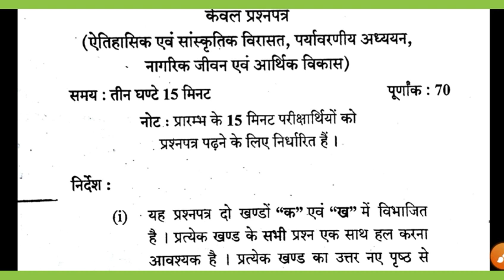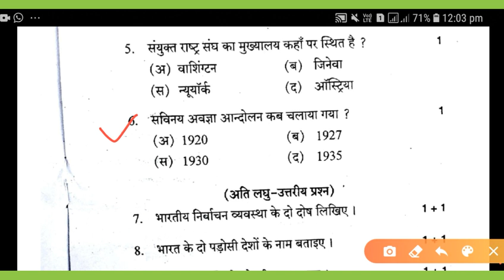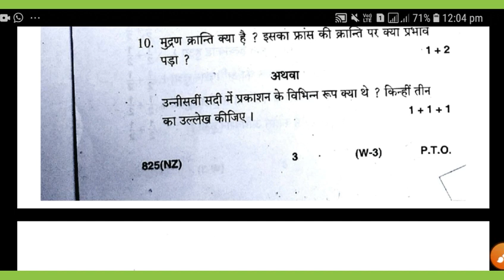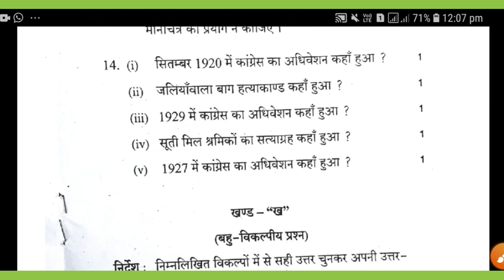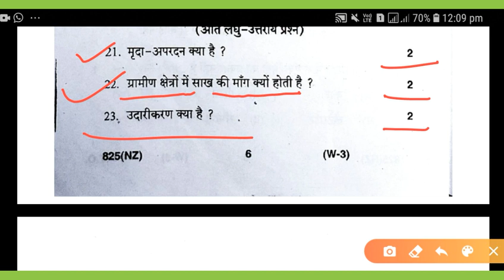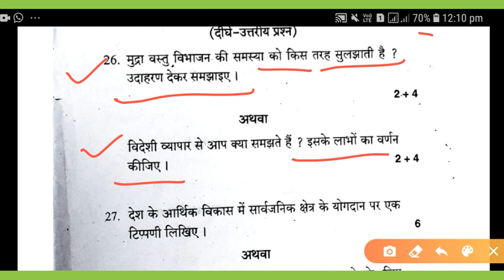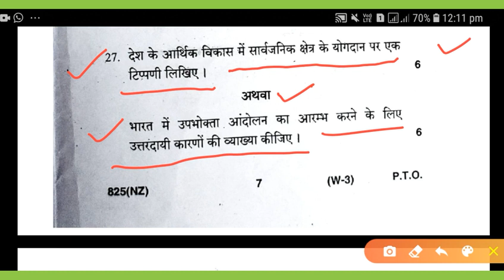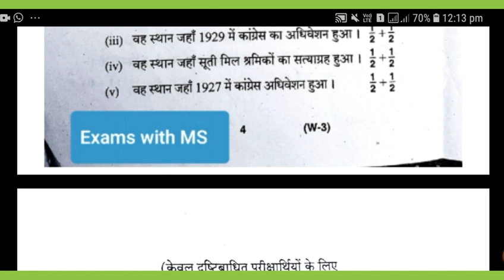सामाजिक विज्ञान मॉडल पेपर 2021 कक्षा 10 | Samajik Vigyan Model Paper 2021 Class 10 |SST मॉडल पेपर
सामाजिक विज्ञान मॉडल पेपर 2021

कक्षा 10 मॉडल पेपर SST

SST MODEL  PAPER 2021

कक्षा 10

Samajik Vigyan model paper kksha 10

बोर्ड परीक्षा 2021 Imp. Questions